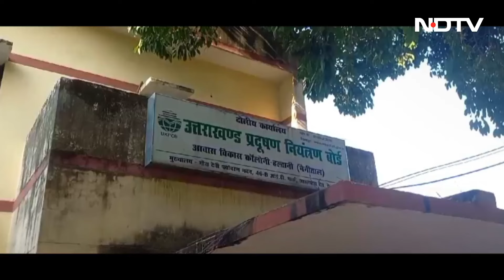Uttarakhand: Nainital में भी बढ़ी Pollution की Tension, Air Quality में गिरावट दे रही Alert | NDTV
Uttarakhand Air Pollution: उत्तराखंड के पहाड़ों पर भी पॉल्यूशन की टेंशन बढ़ गई है। फेमस टूरिस्ट प्लेस नैनीताल में एयर क्वालिटी में गिरावट दर्ज हुई है। बीते एक साल में यहां का पीएम 10 का लेवल 15 फीसदी से ज्यादा बढ़ गया है। जिला प्रदूषण नियंत्रण बोर्ड के मुूताबिक, नैनीताल में बढ़ते प्रदूषण की वजह अपने वाहनों से आने वाले टूरिस्ट हैं। इसके अलावा हाल के दिनों में जंगल में लगी आग से निकलने वाले धुएं ने भी इसमें इजाफा किया है।